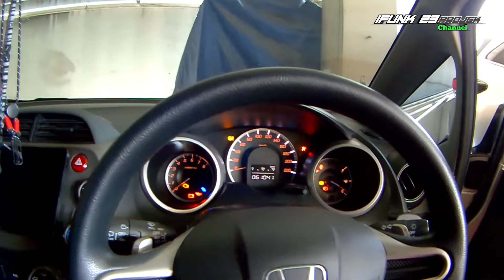Salah satu Penyakit spion retract jazz ge8